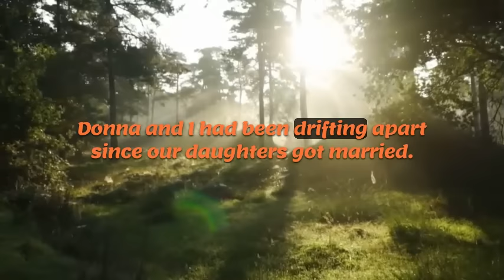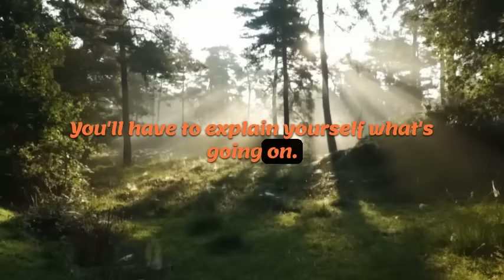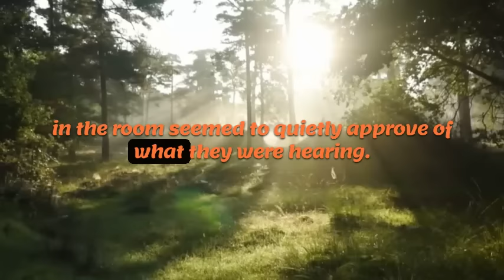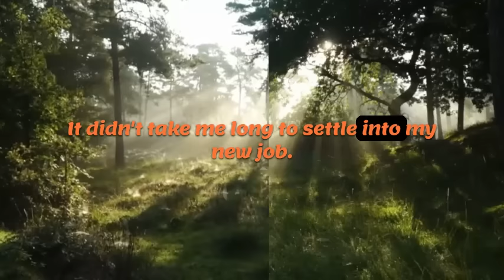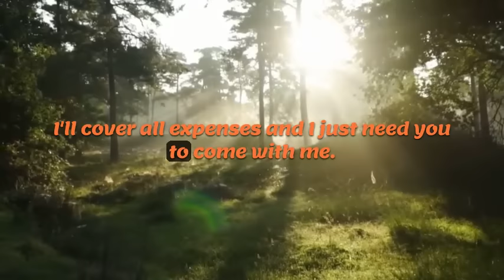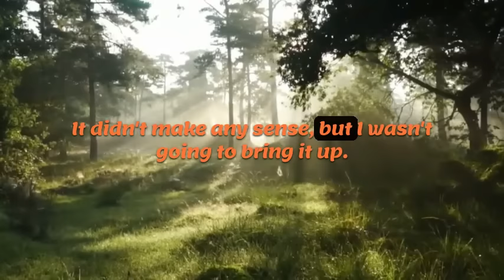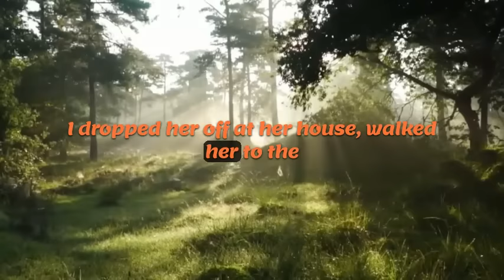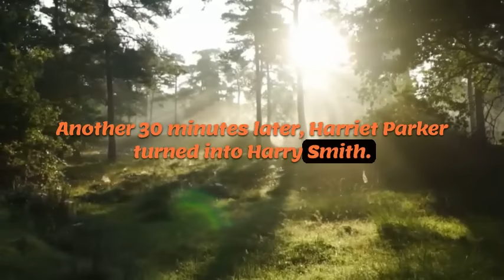Unmasking Years of Infidelity: Husband's Epic Revenge 🔥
In this gripping video, I finally unveil the shocking truth behind years of infidelity. Prepare yourself for a rollercoaster of emotions as I share my husband's epic revenge story. Discover the devastating impact of betrayal and heartbreak on relationships. This eye-opening account will leave you questioning the true nature of trust and loyalty. Don't miss this powerful narrative that exposes the dark side of love and the resilience it takes to heal.